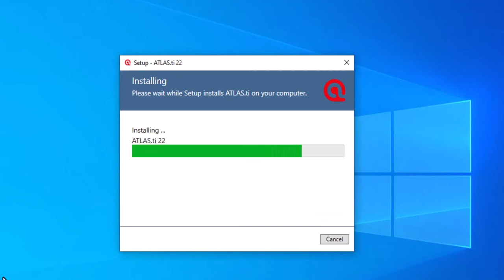How to install ATLAS.ti Windows